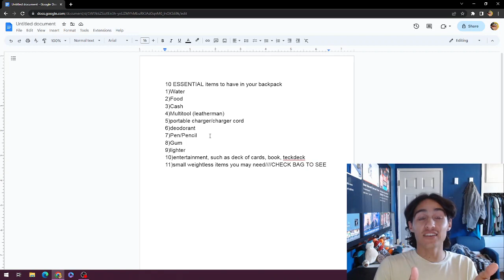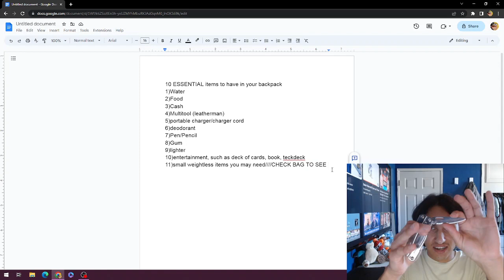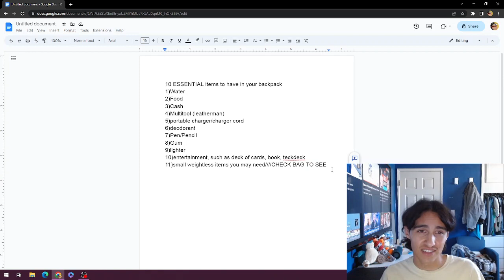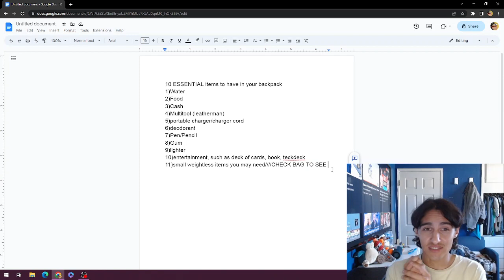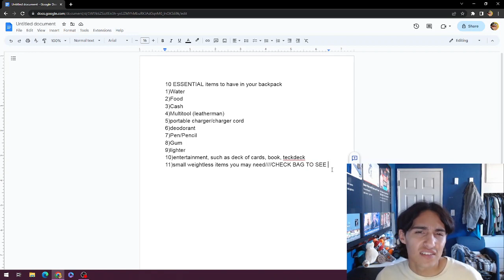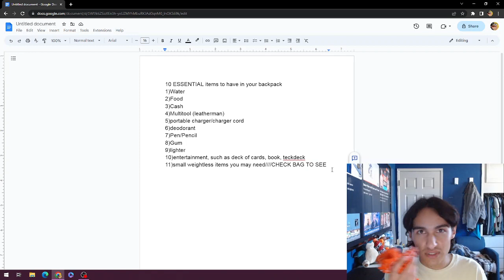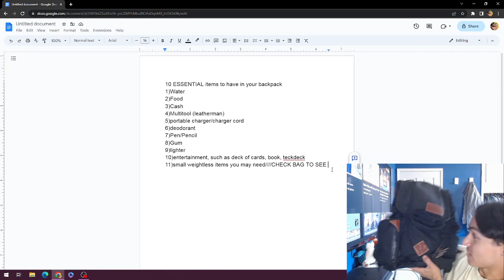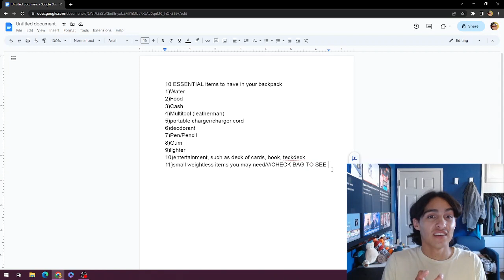10 Essential Items to Have in Your Everyday Backpack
Very Important to have water